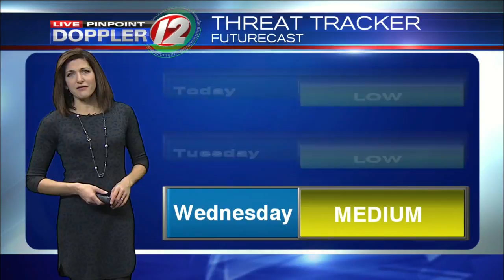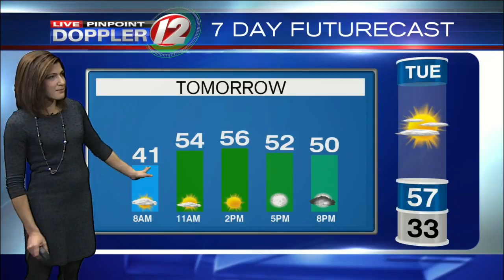Live Pinpoint Doppler 12 Futurecast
Eyewitness News Meteorologist Michelle Muscatello has the morning weather for Monday, November 20, 2017